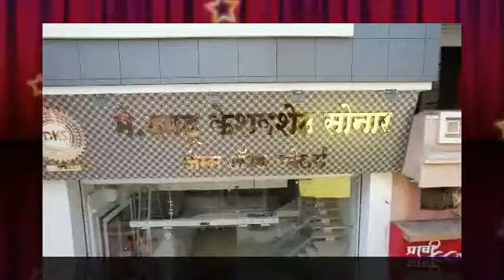यावल शहरात दिनांक 9 एप्रिल रोजी मे.दगडू केशवशेठ सोनार जेम्स & ज्वेलर्स या भव्य अशा दालनाचे शुभारंभ